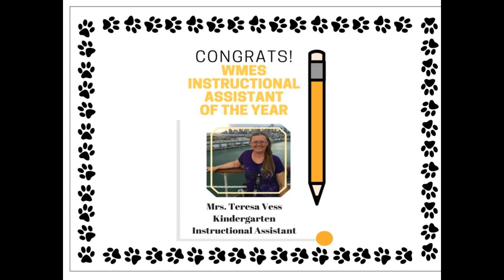WMES Spring Announcements